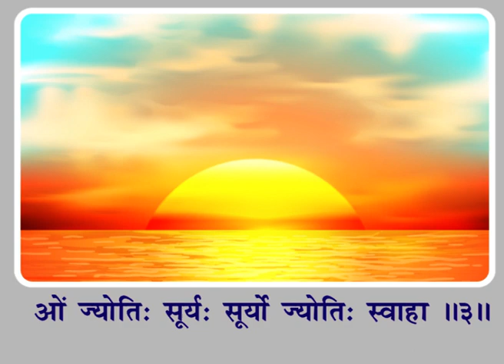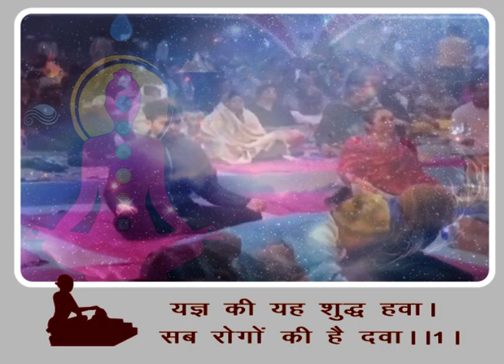Get Health from Yoga by performing Yagya. / यज्ञ पूर्वक योग से पाये आरोग्य।